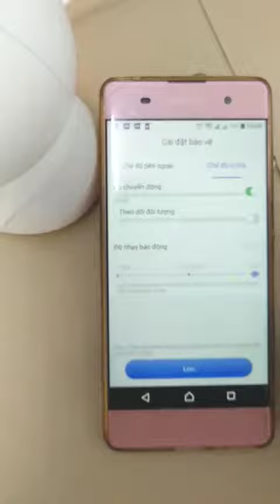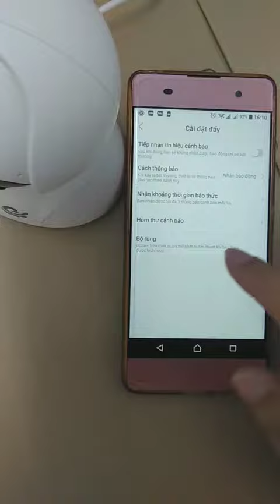CÀI ĐẶT BÁO ĐỘNG Ở CAMERA VÀ ĐIỆN THOẠI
🕵️‍♂️ QUAN TRỌNG LÀ THẦN THÁI
👁️‍🗨️ SIÊU PHẨM CAMERA 360 ĐỘ

✴️ Camera IP HD G1S Xoay_Theo_Chuyển_Động được thiết kế nhỏ gọn như hình

👉👉👉 Ưu đãi chỉ dành cho 1️⃣️0️⃣️0️⃣ khách hàng đầu tiên [CMT + SĐT]:
🔥 TẶNG 1 THẺ NHỚ 16GB

⏭ Có thể điều khiển quay 360 độ theo chiều ngang và 90 độ theo chiều thẳng đứng 👉 Giúp góc nhìn của camera được tăng lên một cách rõ rệt khi quan sát.

🔶 THÔNG SỐ KỸ THUẬT:

☑️ Thương hiệu: Yoosee
☑️ Model: G1S
☑️ Màu sắc: Trắng
️☑️ Độ phân giải: 2.0Mpx
️☑️ Quay ngang 360 độ, quay dọc 90 độ.
☑️ Xoay theo chuyển động
️☑️ Có khả năng kết nối với rất nhiều dòng máy smartphone, Iphone, Ipad, máy tính bảng, PC thông qua Wifi và cổng Ethernet.
️☑️ Có rất nhiều khả năng quay và chức năng quét bằng hồng ngoại trong đêm tối.
☑️ Hỗ trợ đàm thoại 2 chiều.
️☑️ Hỗ trợ thẻ nhớ.
️☑️ Phần mềm xem qua điện thoại: Yoosee.

🚛 CHÍNH SÁCH MUA HÀNG:
✅ Khi shipper giao hàng đến khách hàng phải kiểm tra xem hàng có nguyên vẹn không, nếu có hư hỏng khách hàng vui lòng quay 1 video hoặc chụp lại hình ảnh gửi shop để đổi lại sản phẩm mới.
✅ Được đổi mới 7 ngày. Hoàn tiền 100% đối với sản phẩm chưa qua sử dụng (Sản phẩm không trầy xước, không móp méo và đầy đủ phụ kiện).
✅ Bảo hành chính hãng 12 tháng Toàn Quốc.

Công Ty TNHH ĐẦU TƯ THƯƠNG MẠI & DỊCH VỤ VIỆT STAR QUỐC TẾ

🏚️ Địa chỉ HCM: 704/104 Đường Hương Lộ 2, Phường Bình Trị Đông A, Quận Bình Tân, TP.HCM
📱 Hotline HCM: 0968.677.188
🏡 Hải Phòng: 777 Trường Chinh, Quán Trữ, Kiến An, Hải Phòng
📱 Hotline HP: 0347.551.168